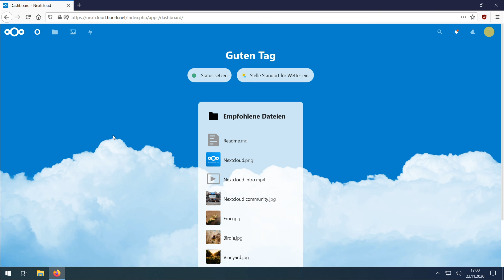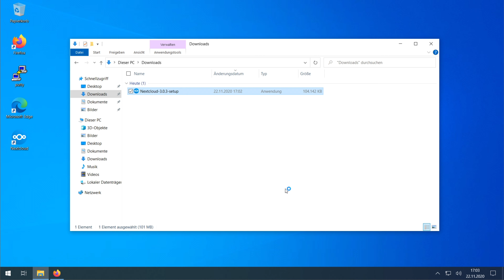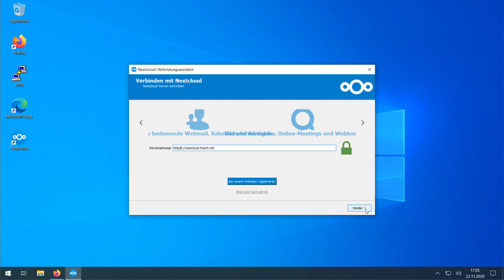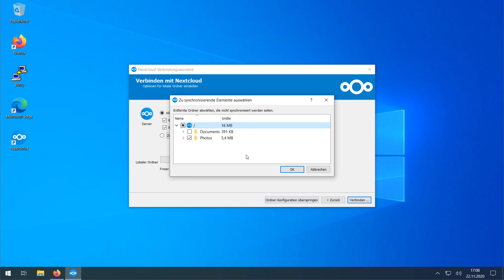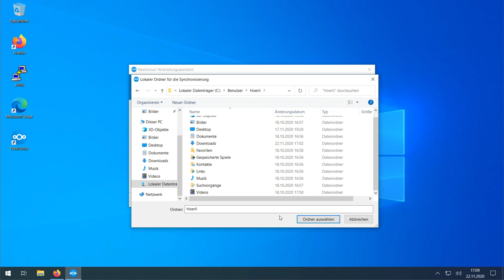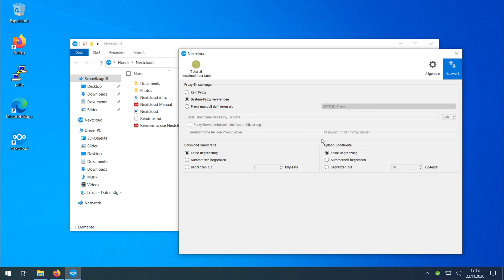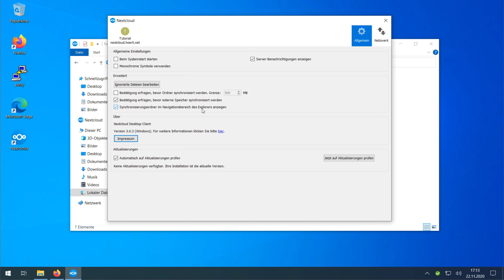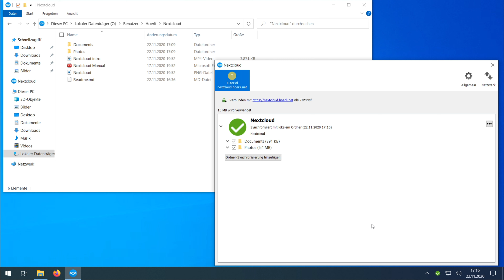[TUT] NextCloud Client installieren [4K | DE]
NextCloud Client installieren

Wir installieren uns noch einen Client auf all unsere Geräte, um die Daten sehr bequem synchronisieren zu können.

Videoinfo
Auflösung: 3840x2160
FPS: 60
Datenrate: 40000kbps
Audio: 320kbps